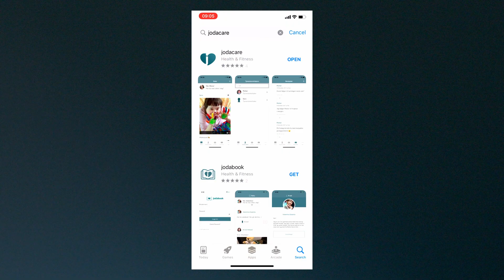EYs Amplifier presenterer Jodacare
Introduksjon av startup som har deltatt i akseleratorprogrammet.